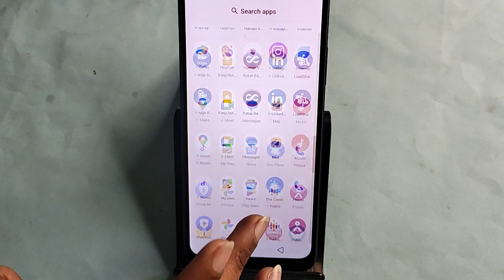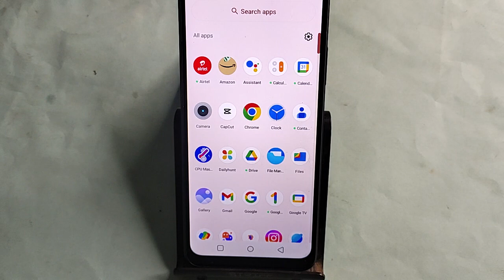how to set ringtone in OPPO Reno 11 5G, OPPO Reno 11 5G me ringtone kaise set kare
Best powerful CPU under 10k

60-Inch Tripod with Bag

7 Socket 6A Extension Board

multiplug Extension